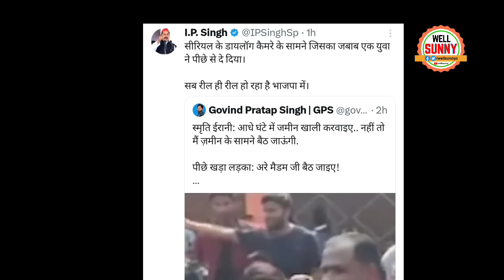Smriti Irani Amethi Viral Video A Boy Trolled Smriti Irani Live Baith Jaiye Mam Video Funny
smriti irani trolled by boy in amethi viral video smriti irani funny baith jaiye mam.